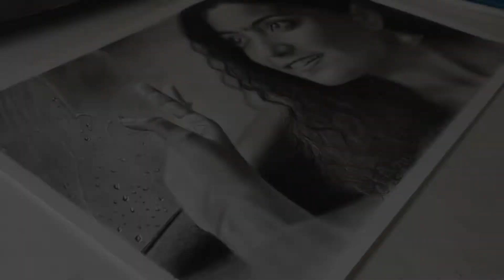Anna Ben Pencil Drawing Full HD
Pencil Portrait of Anna Ben.